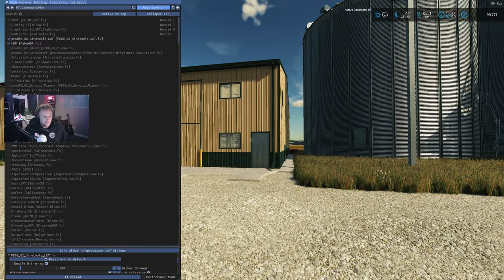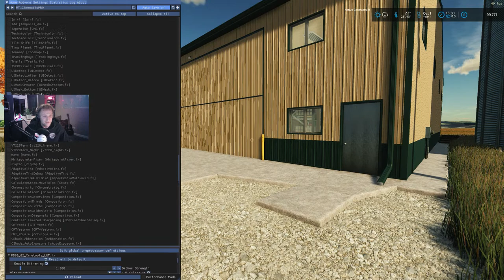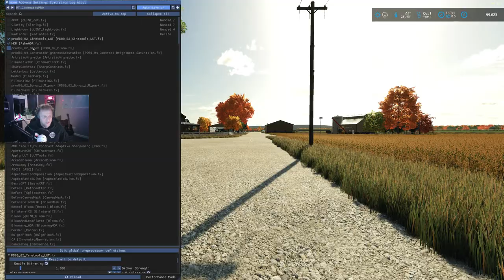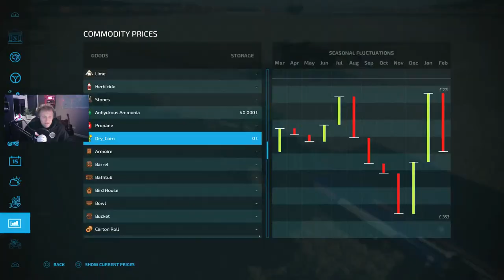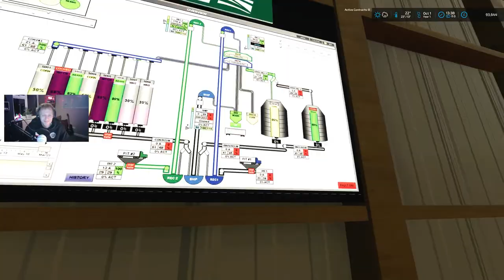LIVE!! - Colossal Corn Harvest on The Missouri River Bottom! - Farming Simulator 22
Hello everyone!

We're back on River Bottom Customs wonderful map The Missouri River Bottom and we have got a huge amount of harvesting to get done! 154 Acres to be precise! I highly doubt we'll get it all done in one episode but come join me for the ride anyway!

See you in the fields!

Farmer Sim

I'm now a Giants Partner! My partner code is FARMERSIM.  If you're looking to make a purchase for Farming Simulator or any of the DLC's/Packs please consider using my partner code or any of the following links...

The Missouri River Bottom by River Bottom Customs can be downloaded from his itch.io page here:

Here's my PC Specs:

ASUS ROG STRIX B550-F GAMING AM4 Motherboard
64GB CORSAIR Vengeance Pro RGB DDR4 3600 MHz RAM
POWERCOLOR AMD Radeon RX 6700 XT 12 GB RED DEVIL Graphics Card
CORSAIR HX1000 Modular ATX PSU - 1000 W
1 x SAMSUNG LU32R590CWRXXU 4K Ultra HD 32" Curved LED Monitor
3x ASUS TUF VG249Q1R Full HD 23.8 IPS LCD Gaming Monitor